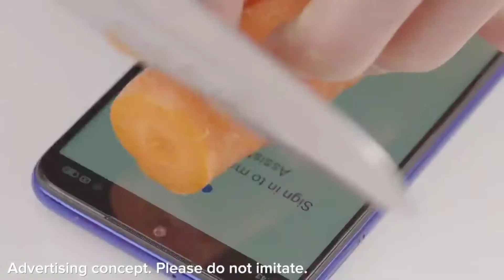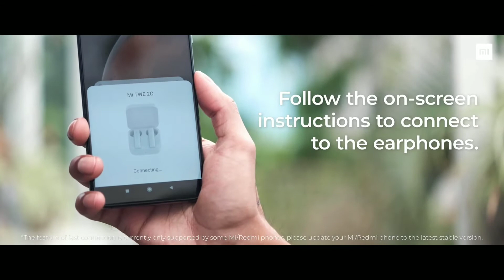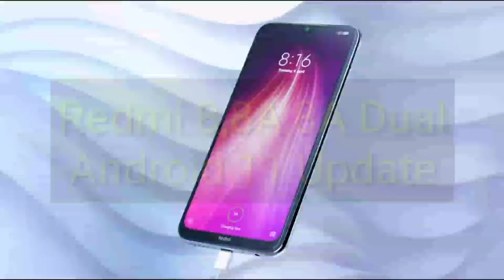Miui 12.0.2.0 Next Update For Redmi 8,8A,8A Dual |Redmi 8,8A,8ADual Miui 12 Next Update Kab Milega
Hiii

India User K Taraf Se Kafi Zada Sawal Aarha Hain Ki Redmi 8 Serice ko Next Update Kab Milega Ager Milega To Kya Us Update Main Android 10 Ka Support Rahega Ya Nahi Or Jankari K Liye Es Video Ko Pura Dekhnaa..

Jai Hind Vande Mataram 🙏 y

Miui 12.0.2.0 Next Update For Redmi 8,8A,8ADual |Redmi 8,8A,8A Dual Miui 12 Next Update Kab Milega

DK Lifestyle
Redmi Note 8 Miui 12.0.4.0 Android 11 Rollout
All Users India New Update Date
Redmi note 8 new update
Redmi note 8 update miui 12.0.4.0
Miui 12
Miui 12.5
Miui 12.5 update
Redmi 7 Miui 12 Update Kab Milega
Redmi Y3 Miui 12 Update Kab Milega
Mi
Vivo